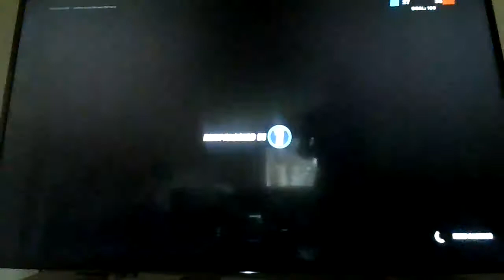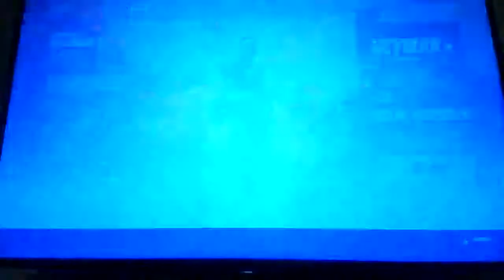Fortnite Round 13!!!!!!!!!